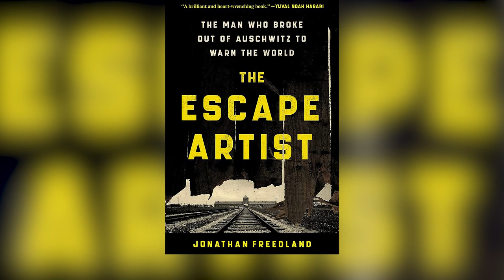Scaling Magento Ecommerce to Giant Size & Taking Risks Investing in the Future | Roy Rubin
In his previous life, Roy Rubin co-founded and held the reins as CEO of Magento, a globally successful open source e-commerce platform that skyrocketed and soared across the world from its inception to its ultimate acquisition by the tech giant, Adobe. In his recent conversation with Karthik Chidambaram, Founder and CEO of DCKAP, we learn all about Roy’s amazing journey, his standout vision and strategy for ultimate success, and what he’s doing now.

There are a lot of lessons to be learned, from feeling things out during their starting steps, to the largely organic growth that surrounded the product, to the rapidly changing environment of e-commerce throughout the entire journey of building Magento, and what he did to help forge the path ahead. While his hard work and leadership was no doubt vital to catapulting the success of the brand and bolstering the creation of the world-renowned platform it has become today, Roy humbly refers to the robust community and the ultimate power of organic growth as its number one driving force.

Today, as the founding partner of R-Squared Ventures, Roy utilizes all the passion and knowledge that he’s gained working in the industry to offer advice and invest in various up-and-coming companies. He continues to inspire with his ongoing mission to take risks and support strong and creative teams in a wide variety of fields that are ready to rise up and disrupt the industry.

Time Stamps —
Intro (00:00)
Growing up in Israel (00:37)
Entrepreneurs in Israel (2:29)
Early Career & Creating Magento (5:21)
Building the Magento Community (9:19)
The Scale of Magento Events (12:21)
The Story of Magento Go (15:18)
Scaling Magento (22:17)
Challenges in the B2B Space (23:40)
AI & New Trends in Ecommerce (25:00)
Investments at R-Squared Ventures (26:29)
A Typical Day in the Life (33:08)
Learning from Failure (35:44)
Working with Mark Lavelle (37:19)
Taking an Extended Travel Break (39:21)
Home Life & Staying Fit (44:04)
What Book(s) Are You Reading? (45:29)
Outro (46:56)

Books mentioned in this podcast:

Destined for War by Graham Allison
The Escape Artist by Jonathan Freedland
The Monk Who Sold His Ferrari by Robin Sharma

Learn how DCKAP Integrator works with Magento (now Adobe Commerce) to elevate the customer experience here: